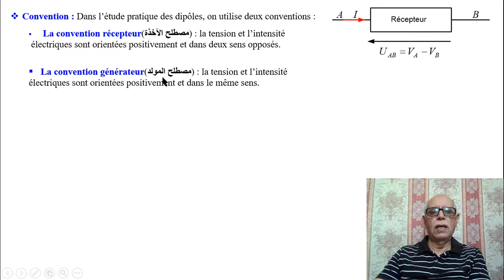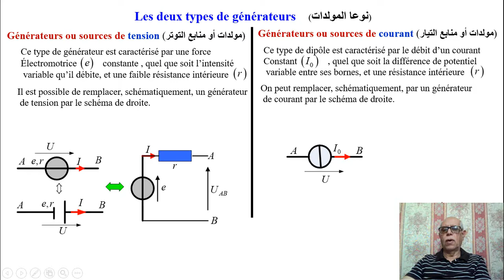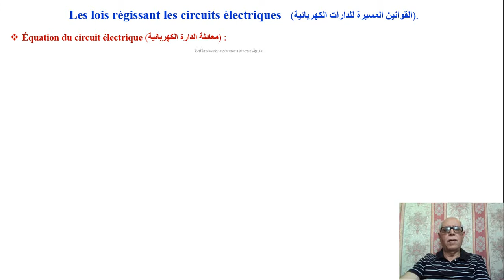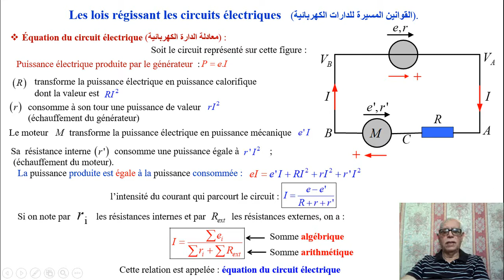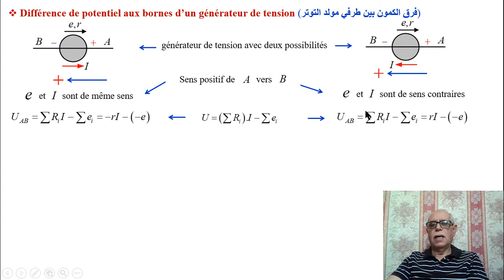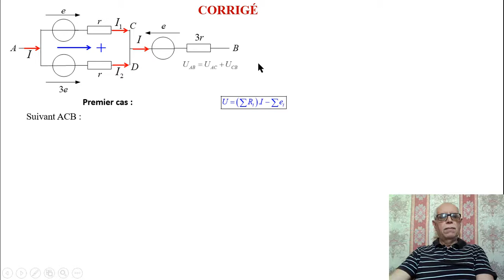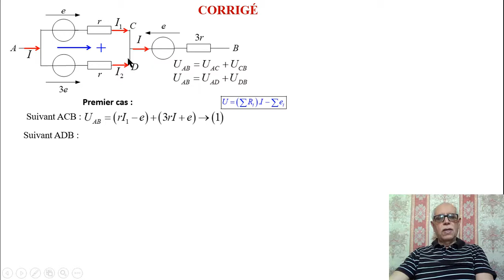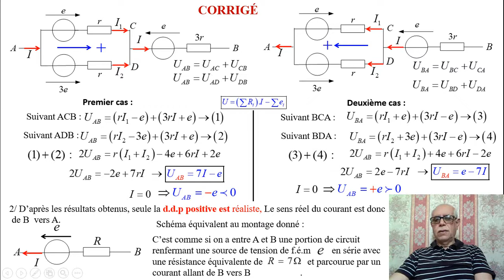Vidéo56 Électrocinétique FR Cours 3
Les deux types de générateurs
Les lois régissant les circuits électriques
EXERCICE